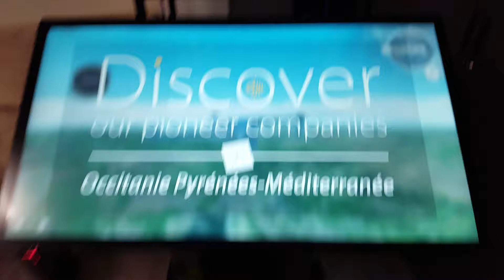Madeeli - Application Bourget 2017 - Aperçu de l'hologramme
Aperçu de l'hologramme projeter dans le second écran pour l'application Bourget 2017.
Cette application présente une liste non exhaustive d'entreprises travaillant dans le milieu de l'aéronautique sur la région Occitanie.